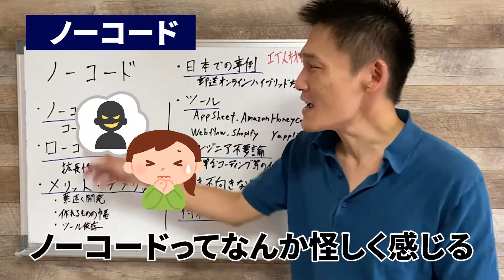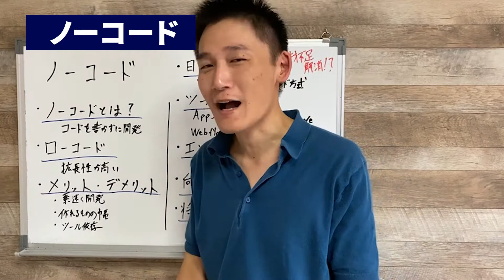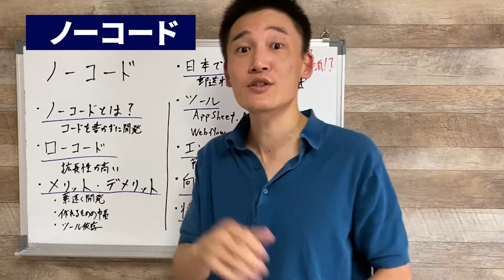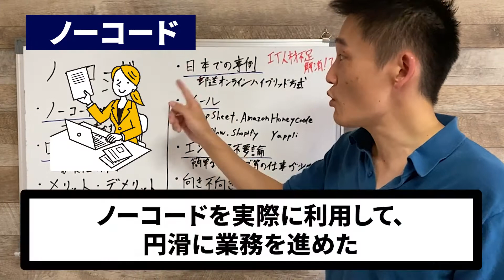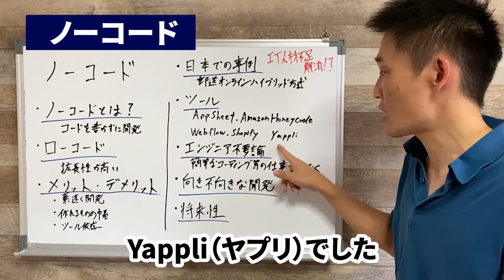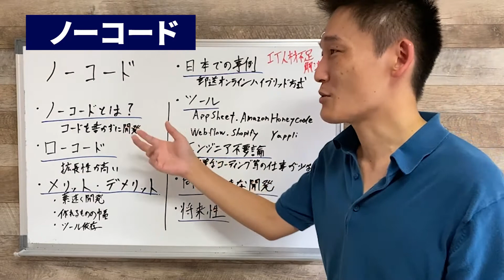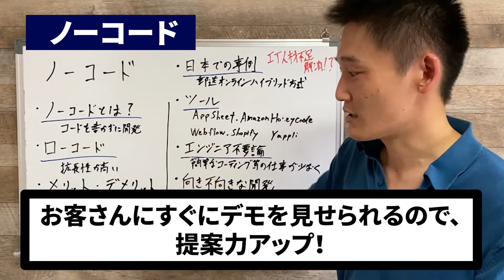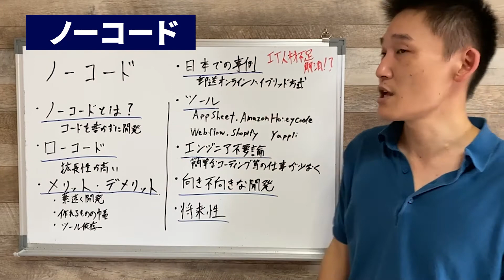ノーコードって結局なんなの？昨今話題のノーコードについて徹底解説！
昨今話題のノーコードについて知っていますか？プログラミングができなくてもシステムが構築できる魔法の開発手法のことを言います。頭がかたい我々からすると信じたくない事実。
しかし！その波は黒船来航のように着々と押し寄せてきています。

私自身、臭いものに蓋をするようにその言葉から目を背けてきていましたが、今回その波に飲まれ、ついに調べてみることにしました。

実際に開発ツールを触ってみた感想や、ノーコードについて語りました。

このチャンネルではプログラミングを趣味でやっている方・Webサービスを作っている方・独学でプログラミングを勉強している方向けにプログラミングのモチベが上がる動画を続々配信しています！

僕は「2ちゃんねるのようなWebサービスを作りたい！」と、29歳から独学でプログラミングを約4年ほど勉強してきました。「奈良でプログラミングのことを聞きたいけれど、周りに聞ける人がいない……」独学のため遠回りしてきたように思います。昨今情報があふれ「何が正しいのか」という判断は初心者にとって非常に難しいと感じています。
そこで、僕は全国に仲間を集め、仲間とともにプログラミングコミュニティ　カタカタジム
を運営しています。仲間と試行錯誤しながら、活動しています。カタカタジムにも遊びに来てくれるとうれしいです。

//俺がおすすめするイチオシ動画

プログラミングコミュニティサービス
カタカタジム